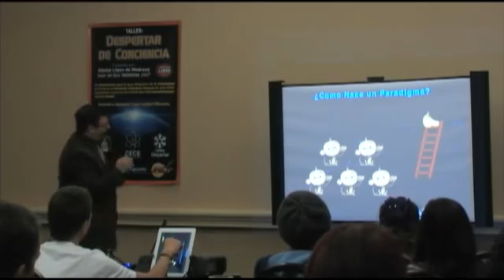Cómo se construye un pardigma